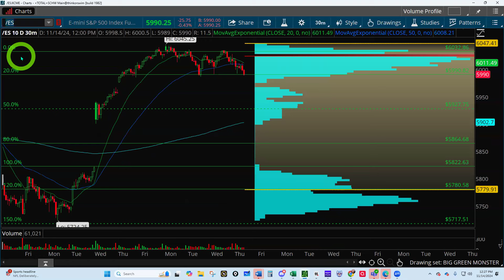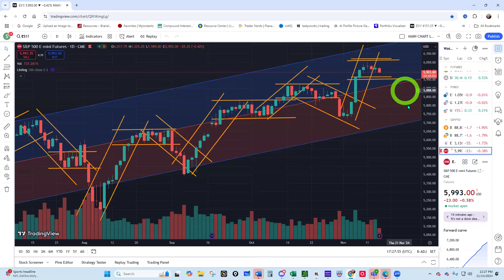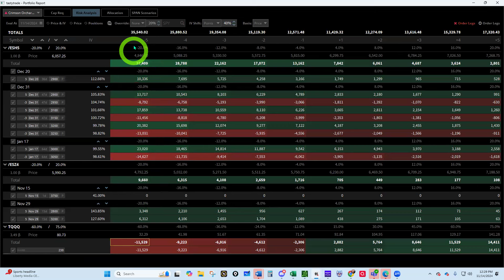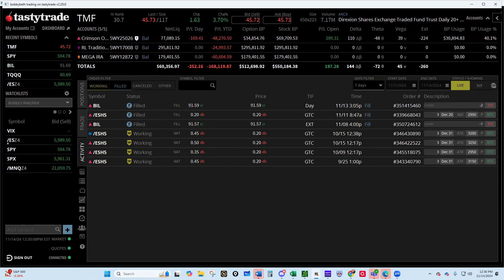Our Market Update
Get a seven-day free pass to the world's greatest trading room on Discord - The Trader Nerds and thereafter only $19.99 per month!

Get your own copy of my Sweet Bobby Leveraged TQQQ Empire Trading Plan that made $102 Million in profits over 15 years!

Get my famous Sweet Bobby Leveraged TQQQ spreadsheet and calculator to make your trading decisions for only $49.95 here!

Enroll in a one-on-one, 7-week mentorship with Sweet Bobby for only $499! You will also receive a FREE written trading plan and a FREE trade-tracking spreadsheet (the same one that Sweet Bobby uses). We will meet once per week for 7 weeks and I can work around your schedule or meet in the evenings.

Get my 2024 personal 1-1-2 written trading plan that I use to generate annual returns of 20%+!  This plan will save you countless hours in developing your own plan from scratch.

Get my world-famous 1-1-2 Excel Spreadsheet (2024 Version) that I show in my videos to track your trades and generate 20% returns by using this link

Open your very own trading account at tastytrade! This is the same broker that I use and I'm proud to recommend them to you!